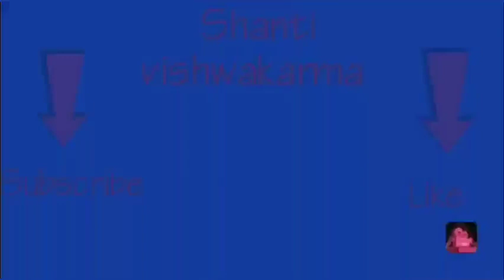Simple / girls /boys/ 6- month 1- year babies Knitting Design (part-2) #199 /sweater design in hindi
Hello friends!!

Aj ham is video me dekhenge ki Knitting Design kaise banate hai sweater par.. to chaliye dekhte hai...

इसे बनाने के लिए आपको चाहिए :
1-latest knitting pattern & sweater design for Ladies & Gents in the Hindi language.
2-Latest Tutorials for Woollen Craft, Baby cap, Socks & Booties, Scarf/ Muffler.
3-Crochet Tutorials ( Crochet Bags, Purses, Hats, Scarves, Ponchos, Shawls, Sweaters, Baby Dresses, Baby Bonnets, Slippers, Coats & Jackets).
4-Kurti Sweater,baby sweater e.t.c.